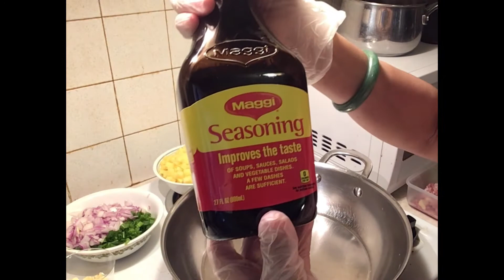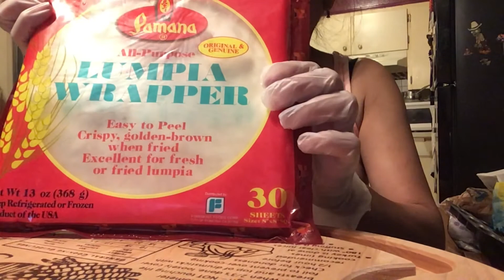Filipino Lumpia Recipe